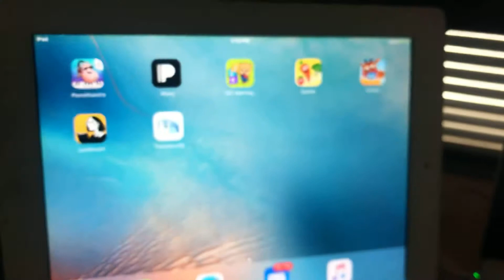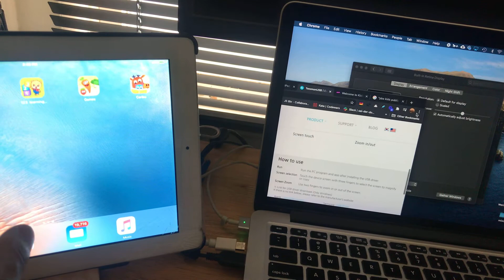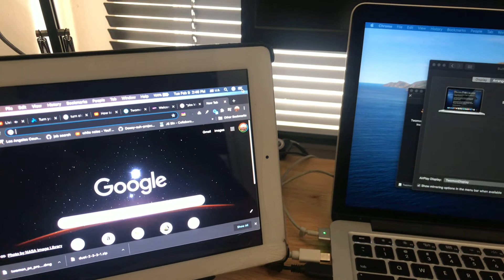How to use your old old iPad as monitor - iPad 2